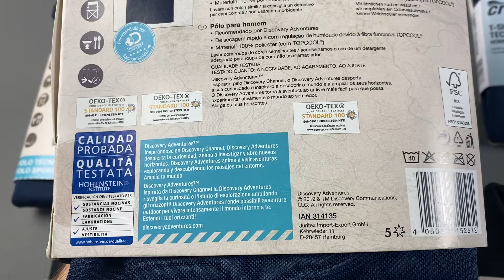Лот S09-21575, Футболки чоловічі Crivit, вага 3.25 кг (13 шт) ціна 1350 грн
."Футболки жіночі Crivit
Розміри: від S до ХL"